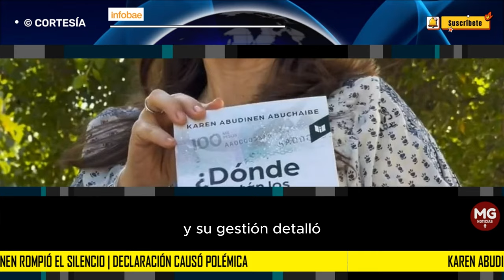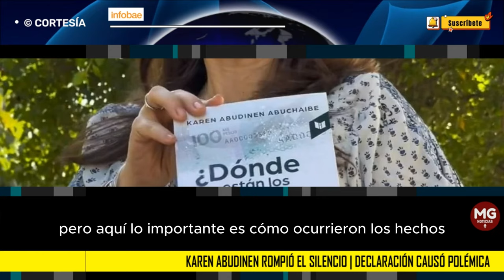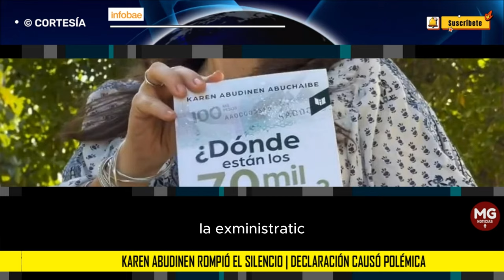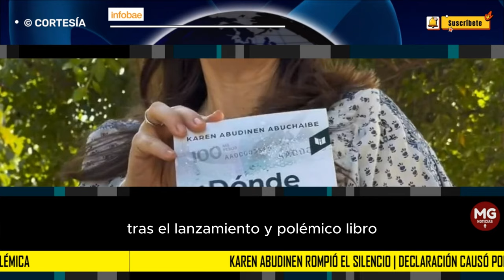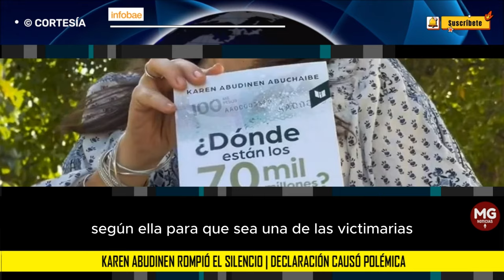KAREN ABUDINEN ROMPIÓ SU SILENCIO 🎯 DECLARACIONES CAUSAN POLÉMICAS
Karen Abudinen rompió el silencio y reveló qué pasó con los $70.000 millones de Centros Poblados: declaración causó polémica
La exministra TIC del gobierno de Iván Duque Márquez lanzó un libro en el que contó su versión acerca de uno de los escándalos que marcó su gestión y en el que se declaró como víctima
INFOBAE